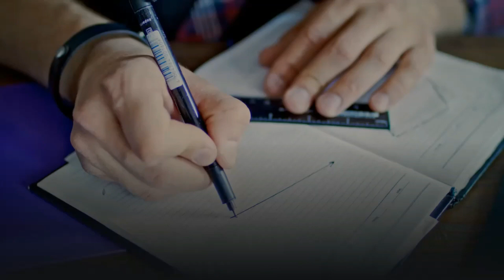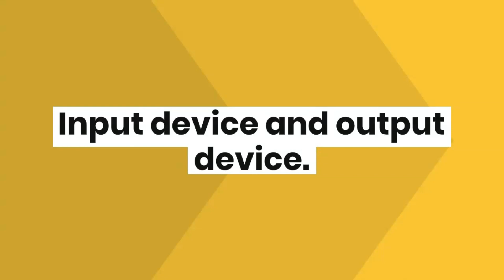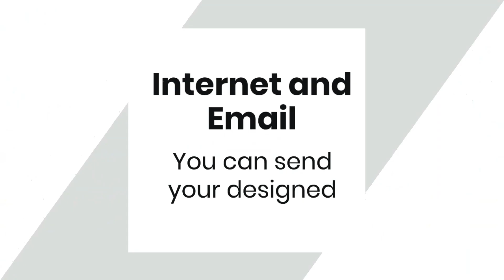data entry operator jobs work from home || Data entry operator kya hota hai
DataEntry operator jobs eligibility full information in this video.If you want to data entry jobs from home , you should have to know eligibility of data entry jobs operator. Data entry operator computer course details in this short video . Data entry operator kya hota hai
Important topics if you search:-
.what is data entry operator

data entry operator work
.data entry operator dalary
.Data entry operator
.bihar data entry operator job
.data entry
.deo
.Bihar DEO
.Bihar data entry operator
.bihar contract bass job
.Sanjivani data entry OPERATOR
.डाटा एंट्री ऑपरेटर
.bihar deo
.data entry details
.data entry2020